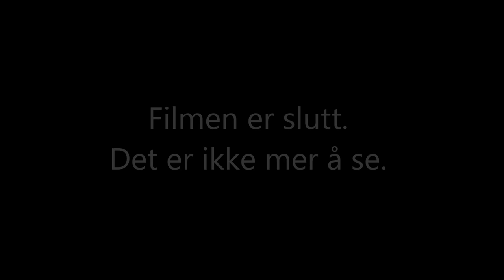UNBOXING Fender American Performer Jazz Bass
Unboxing Fender American Performer Jazz Bass 2023